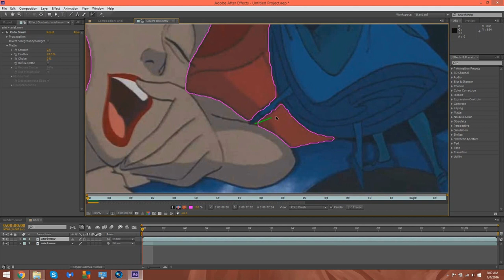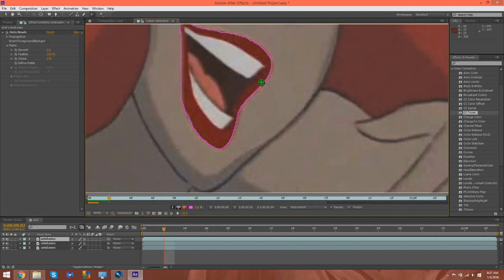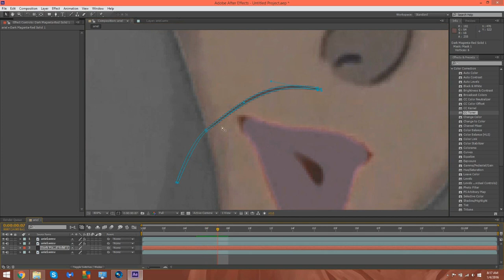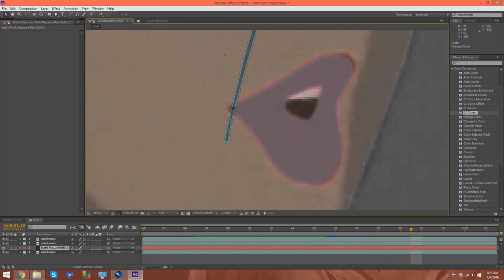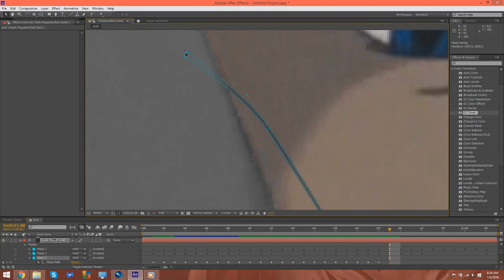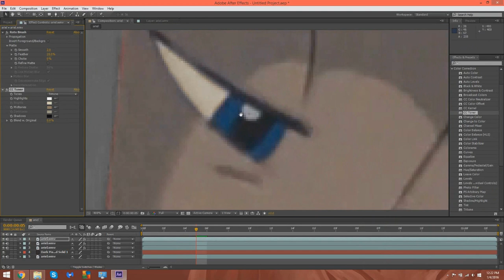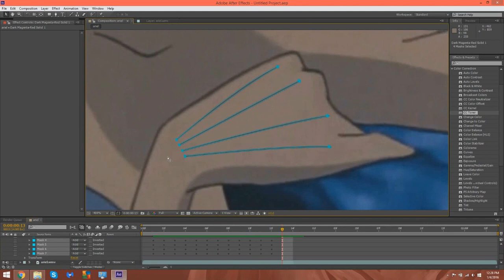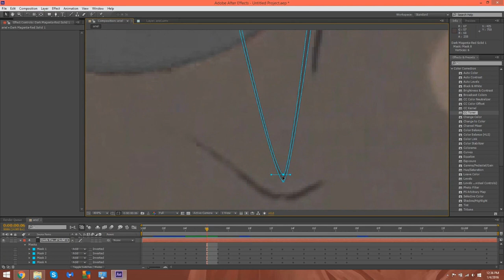How to || Turn Ariel Old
I got a request to how to I made characters old, and this is how I did it :D
If its too fast you can slow the speed down :)
Video: The Little Mermaid
Program: Adobe After Effects CS6